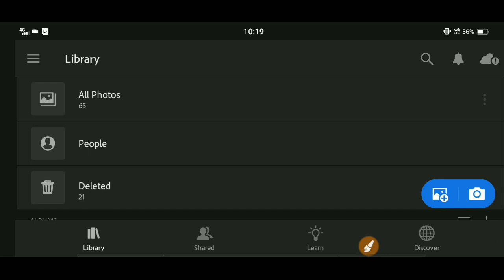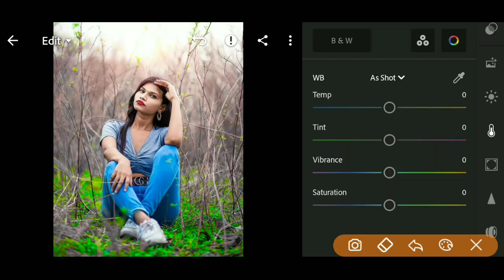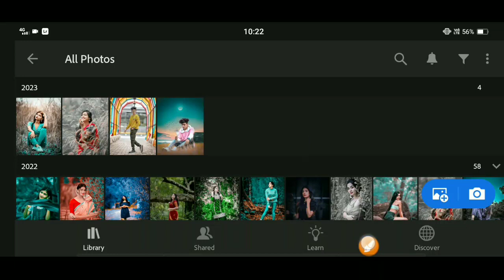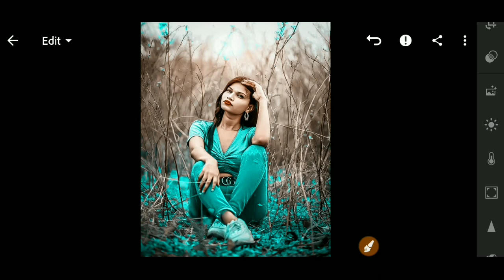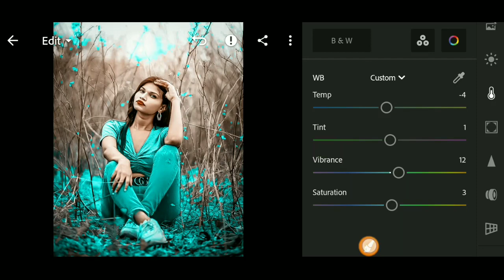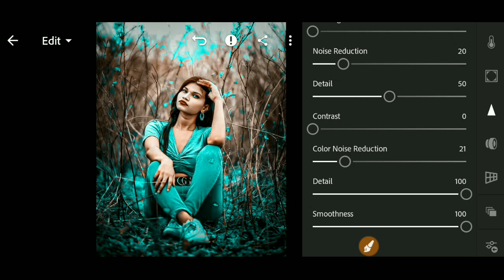Lightroom new realistic colour effect editing | Lightroom photo editing 2023 | best colour effect 🔥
Lightroom new realistic colour effect 🔥 | Lightroom photo editing 2023 | best colour effect

Download background and PNG/ Preset

YOUR QUARRIES :-

1. Lightroom photo editing
2. Photo Editing in Lightroom
3. Background Change Photo Editing
4. Lightroom realistic background change
5. Lightroom New Photo Editing
6. Photo Editing
7. How To Edit in Lightroom App
8. Lightroom se photo edit kaise kare